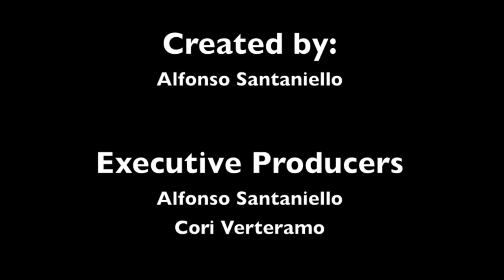Apple goes into the auto industry, Garmin's new GPS, Checkout counters can check you out & more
Apple goes into the auto industry with apps, Garmin's new GPS shows you directions on the windshield, Checkout counters can now check you out at the register with facial recognition software, Post Office can sell your address, what Americans do when not working and more.

Strictly Businews Episode 120 with Alfonso Santaniello, Cori Verteramo, Hunter Golden and Karo Kilfeather